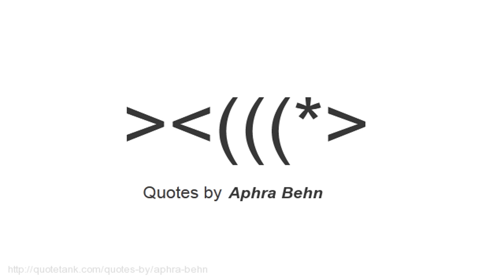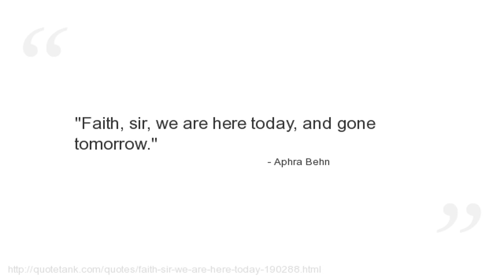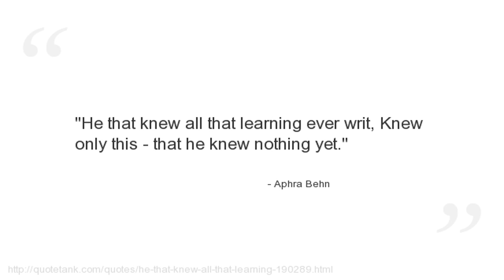Aphra Behn Quotes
Who is Aphra Behn?
A prolific dramatist of the English Restoration andone of the first English professional female writers.